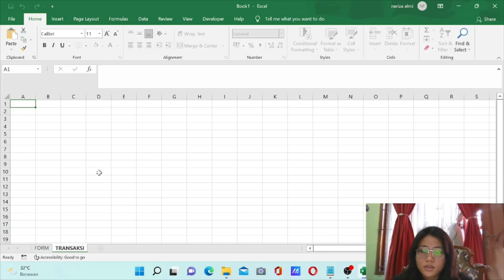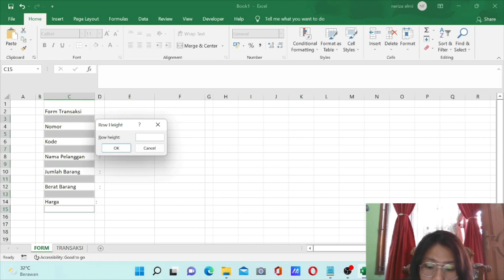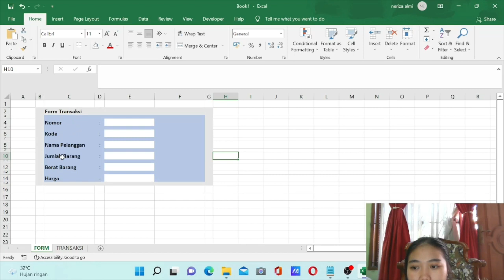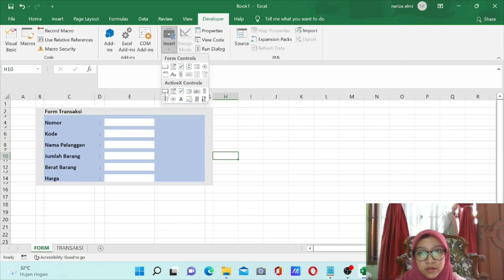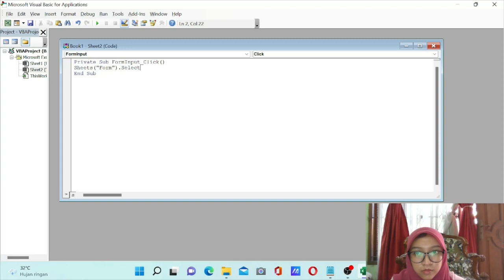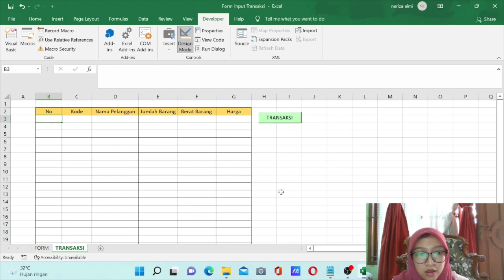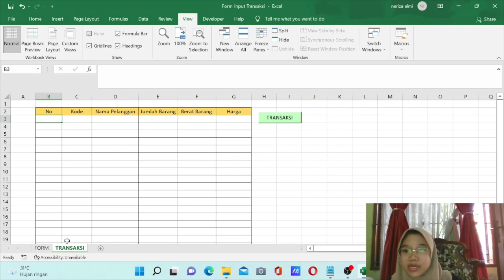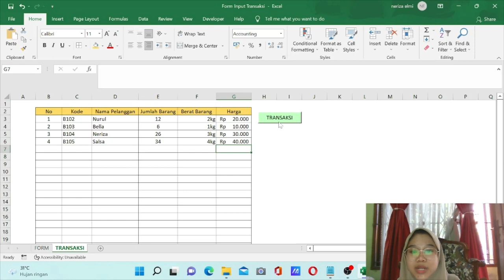VBA EXCELLFORM INPUT TRANSAKSI DATA - Kel 3 1EB11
Nama Kelompok
1. Bella Silvana (20221416)
2. Neriza Elmi (21221471)
3. Nurul Anggraeni Wulandari (21221538)
4. Salsabilla Syahda (21221851)